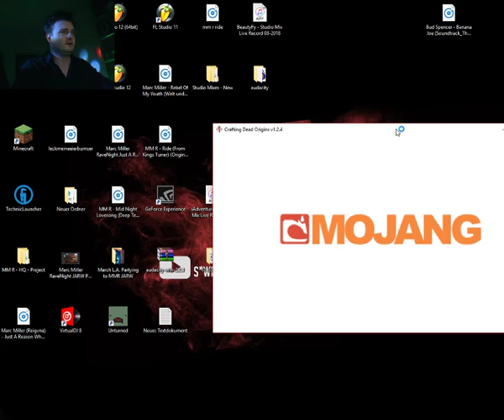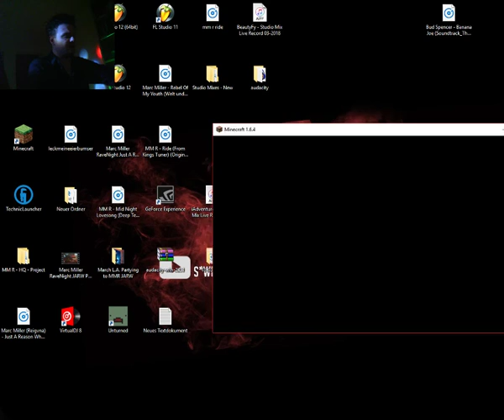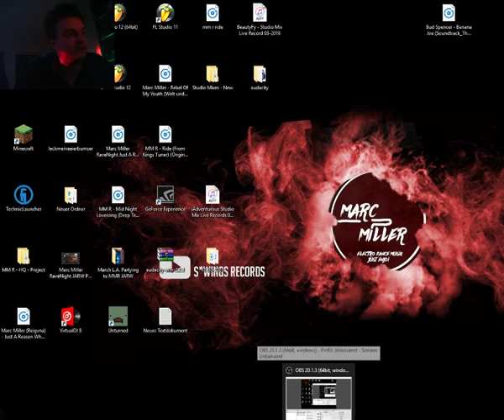MM R - (YouTube) Let´s Play CD 21.03.2018 Part 4